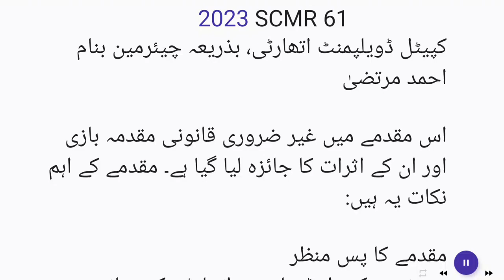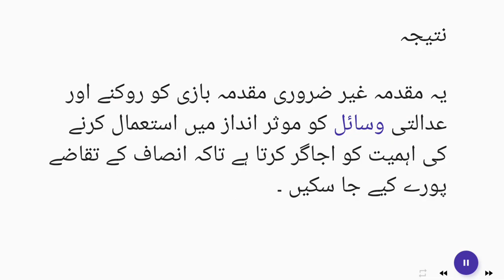Frivolous litigation-Wasting time of Court---Special costs imposed- 2023 SCMR 61